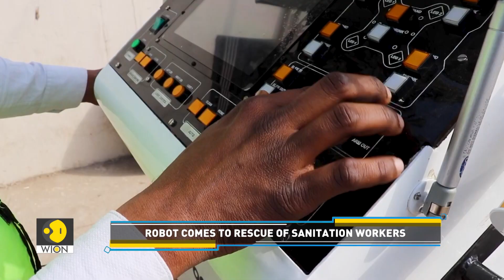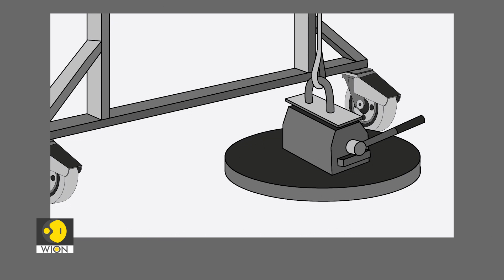Robot that can help end manual scavenging in India | Tech It Out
We have seen robots do many things. From cooking in the kitchen to conducting surgeries in hospitals. But you know what, an Indian firm is using the power of robotics to help end the practice of manual scavenging in the country. Find out more in our report.